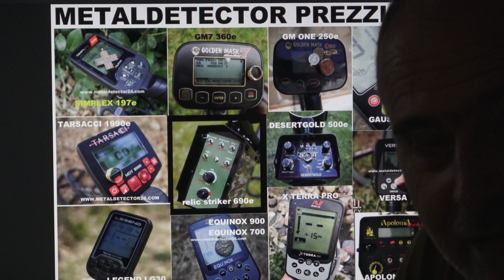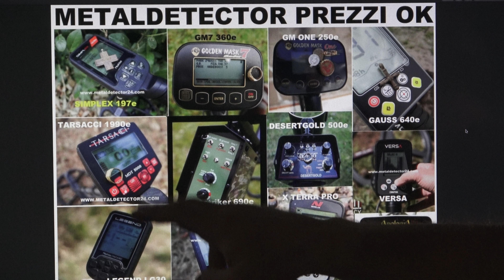metal detector PROMO DI BLEC FRAIDI ! prezzi di regalo piu spendi e meno prendi contatta stefanone !